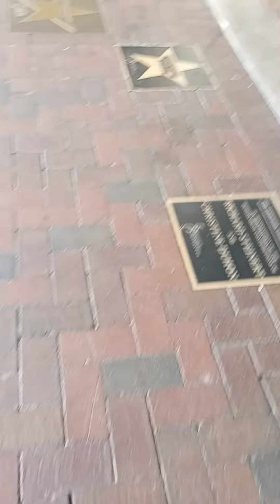gangstalking perp walk 09/17/2022 Pt. 1 (continued)